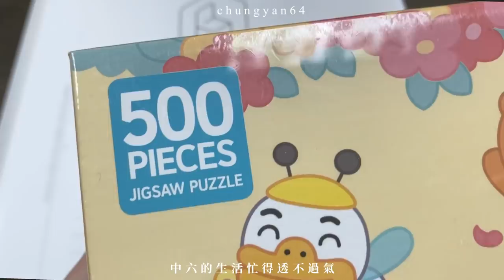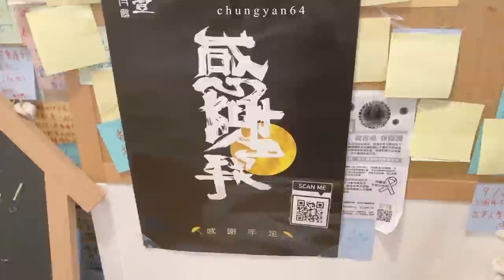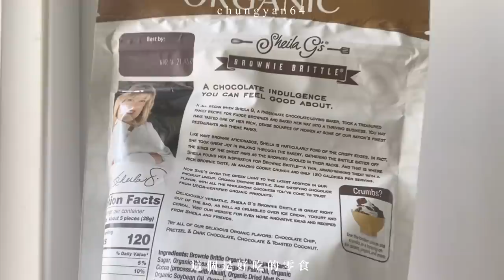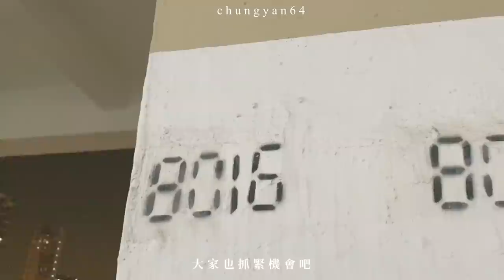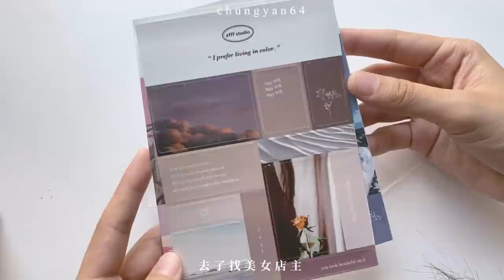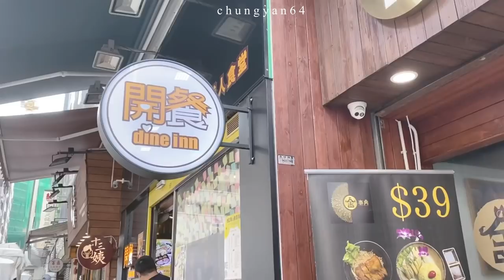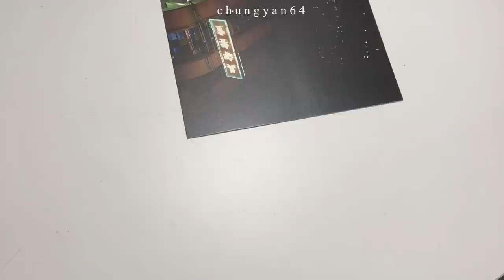VLOG☁️｜十月份來給你的生活一點調劑//既然改變不了環境 那就改變自己的心態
❥𝑊ℎ𝑎𝑡 𝑖 𝑢𝑠𝑒 𝑡𝑜 𝑡𝑎𝑘𝑒 𝑣𝑖𝑑𝑜𝑒
 / olymplus EM10,iphone 11

candy town
walk with